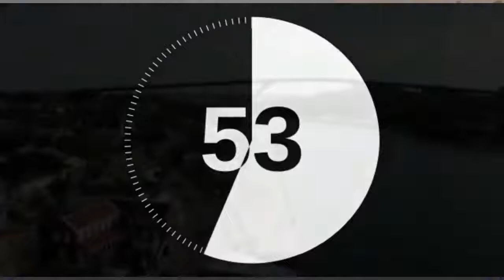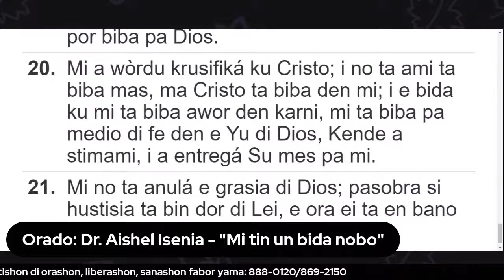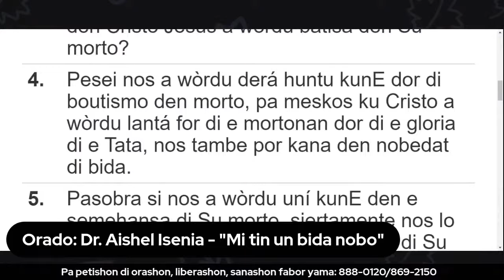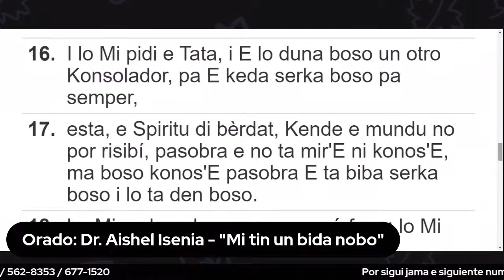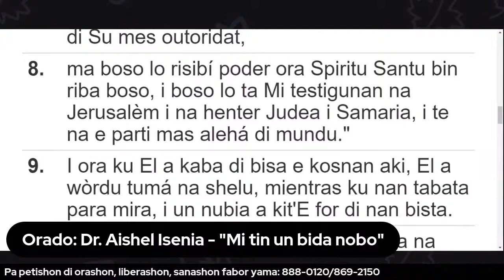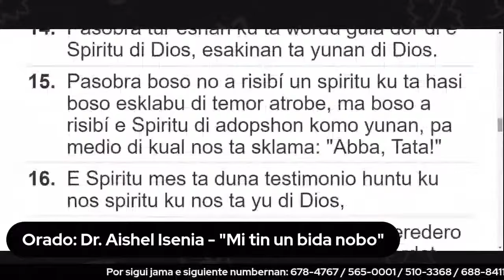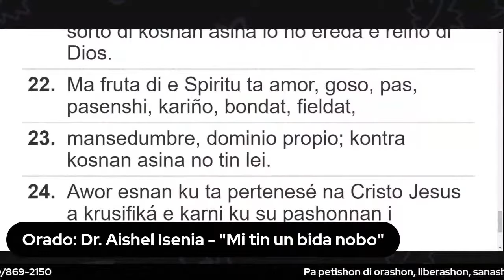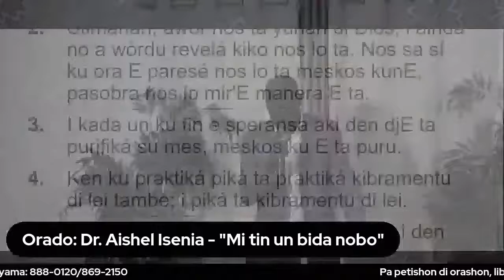Tema : Mi tin un bida nobo.-04/04/2021(RP)